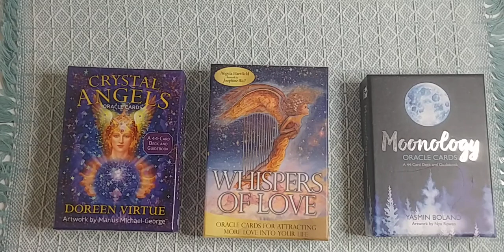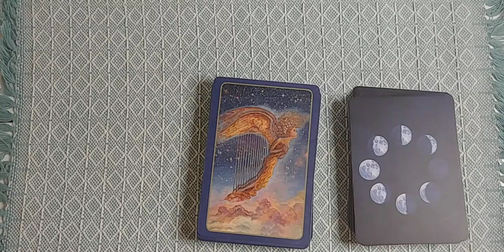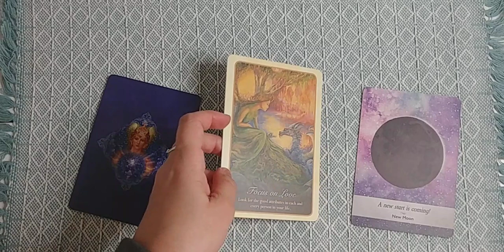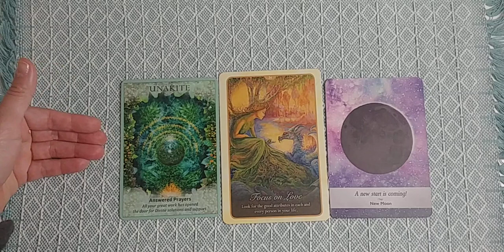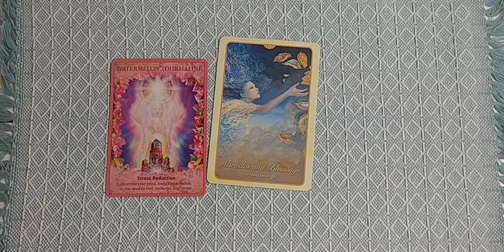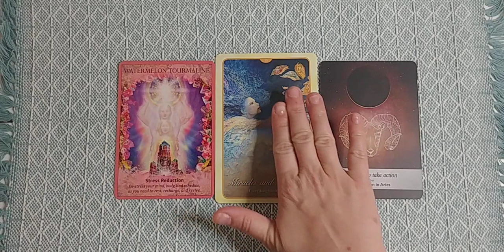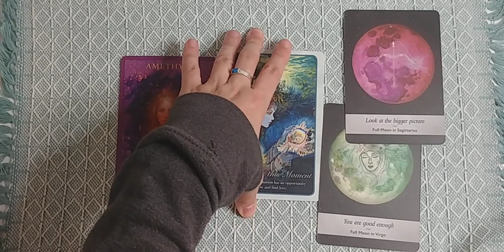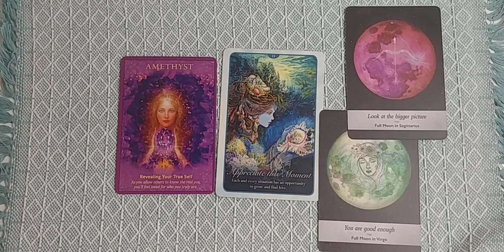TWIN FLAME READING: "I Need You!" What Does This Mean?? 💜🌹